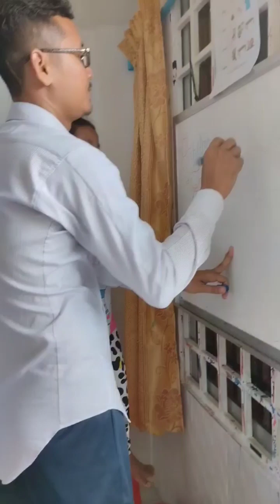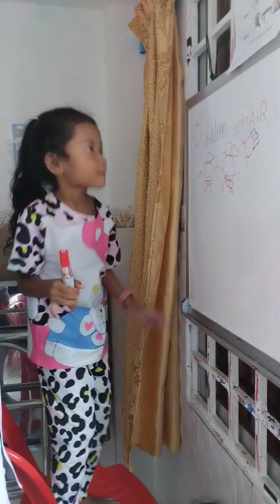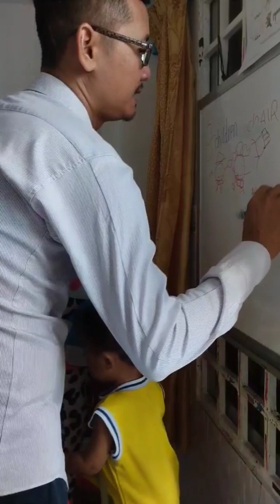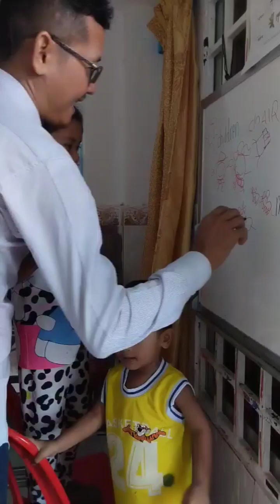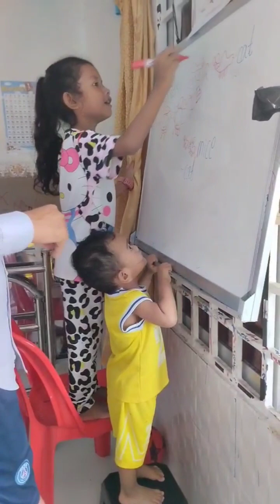Learning Some words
This new video is for first English learners who can practice with some simple words.